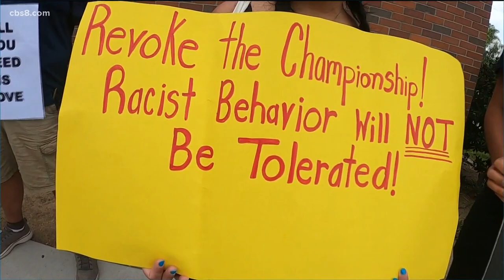CIF probing 'racist' tortilla throwing at Coronado-Orange Glen HS basketball game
The San Diego NAACP chapter Tuesday condemned supporters and players on the Coronado High School basketball team for an alleged racist incident after a CIF championship game over the weekend.

Saturday's game between Coronado and Escondido's Orange Glen High School reportedly ended with unidentified people throwing tortillas at the Orange Glen team, which is predominantly Latino.

It was unclear who initiated the tortilla throwing. The Coronado Police Department hasn't publicly identified a suspect, but said that an adult male brought the tortillas to the game.